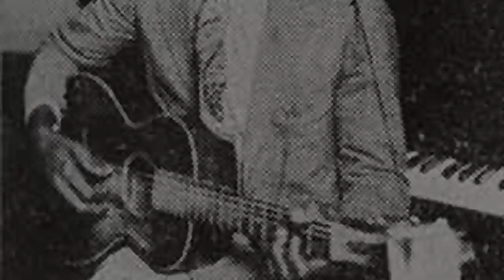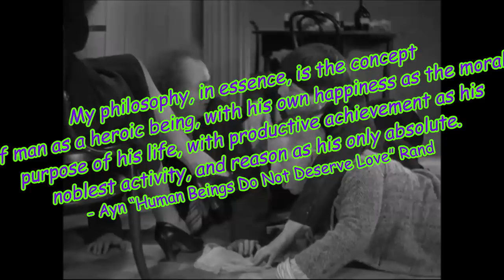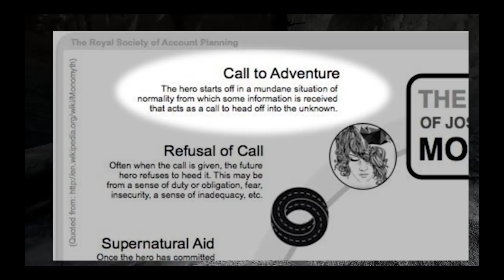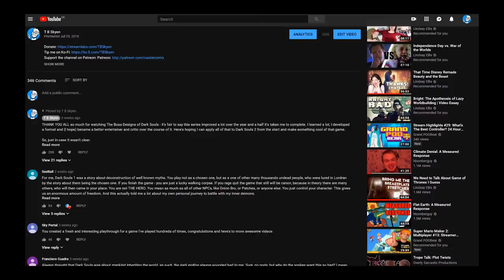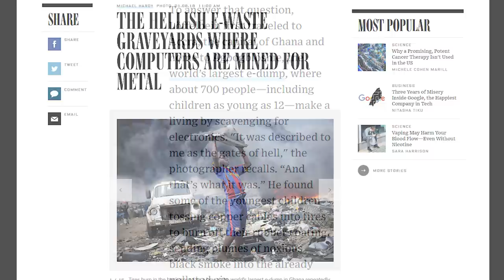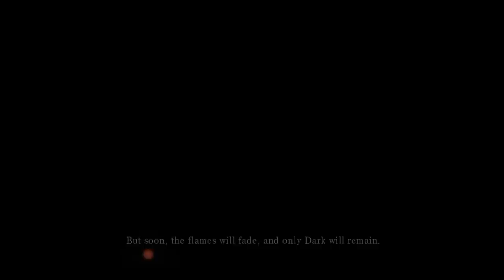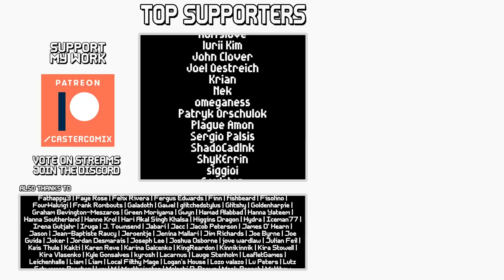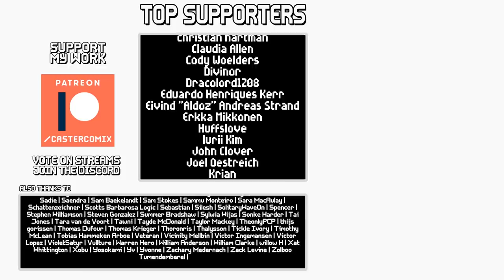The many meanings of Dark Souls || Boss Designs of Dark Souls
It took me a while but we are finally, finally done with Dark Souls 1. I wanted to make this video to recognize some of the many different readings of Dark Souls that exist and which can be imagined, and talk a little bit more extensively (as though I haven't blabbered on about it enough already) about my reading of the game and my decision at the end to instigate the Age of Dark.

Once again, thank you all so much for sticking with me through this long series.